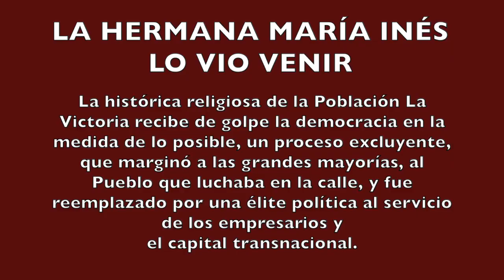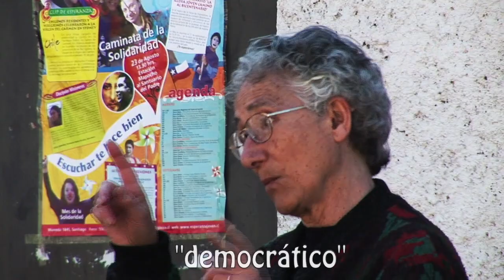Lo vio venir!! La hermana María Inés lo vio venir.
La histórica religiosa de la Población La Victoria recibe de golpe la democracia en la medida de lo posible, un proceso excluyente que marginó a las grandes mayorías, al Pueblo que luchaba en la calle,  y fue reemplazado por una élite política al servicio de los empresarios y el capital transnacional.